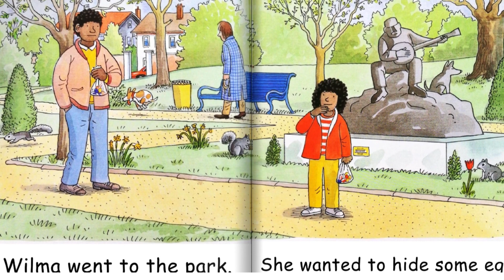The Easter Holiday- Easter for Kids - The Egg Hunt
Oxford Reading Tree: Stage 3: Storybooks: The Egg Hunt
Roderick Hunt - Alex Brychta